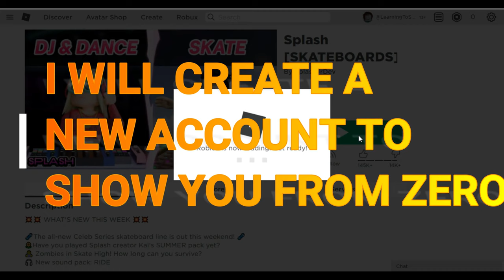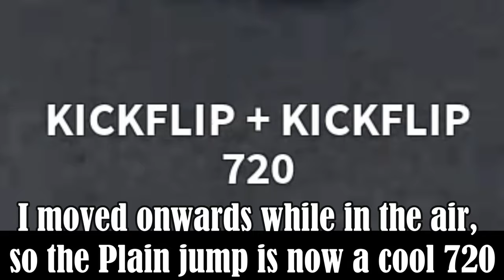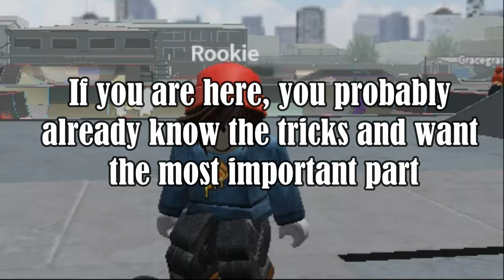BASICS to be a PRO in SPLASH SKATEBOARDS experience - ROBLOX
(The video was made before roller skates were in skate High but all the tricks work for them aswell)

TimeStamps:
0:00 Introduction to the video
1:03 What we can find
1:50 Ollies
2:06 Manuals
2:53 Grinds
3:23 How to make good jumps
4:20 Flips (Air Trick)
4:31 Grabs (Air Trick)
5:06 🔥HOW TO COMBO🔥(jumpscare)
7:33 Goodbye and Credits :D